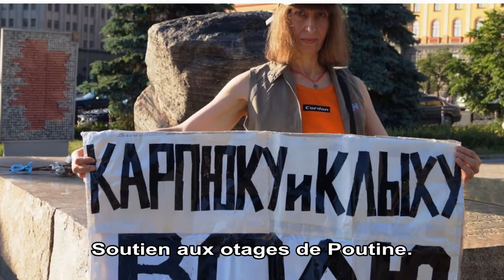Véra Lavréchina.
C’est une jeune femme aux apparences fragiles, semble-t-il, qui dit : « Non au retour du GOULAG ! » On s’aperçoit très vite qu’elle est animée d’une volonté que n’ont pu ébranler les multiples arrestations. Elle refuse que les souffrances endurées dans les camps soviétiques sombrent dans l’oubli, mais surtout elle lutte contre leur retour en tenant la chronique des arrestations actuelles et fait l’appel des prisonniers politiques du régime de Poutine, ici, face au sinistre immeuble du KGB à Lubyanka.
Les militants de la société civile russe ont renouvelé la tradition de lecture des noms des prisonniers politiques. Le 30 de chaque mois, ils se réunissent à la pierre Solovetsky sur la place Loubianka à Moscou.
Il s’agit d’une longue tradition des prisonniers du goulag soviétique, commencée par les prisonniers Kronides Lioubarskii et Alexei Murjenko dans un camp en Mordovie. Le 30 octobre 1974, ils avaient organisé un jour de désobéissances afin d’exiger le respect des normes du droit international à leur égard et de plus être traités comme des prisonniers de droit commun.

En 1991, la Journée des prisonniers politiques était devenue une Journée de commémoration du goulag. Après la chute du régime communiste, nous avons cru naïvement que la démocratie s’était installée définitivement en Russie et qu’il n’y aurait plus de prisonniers politiques. Mais nous avons eu tort. En 2000, le KGB (FSB) est revenu au pouvoir en la personne de son directeur Vladimir Poutine. Aujourd’hui, pour des prétextes les plus futiles, l’arrestation des opposants politiques est devenue une chose familière. Les peines infligées sont très lourdes

Comme beaucoup d’autres, Vera Lavrechina a été déjà emprisonnée pour son activité en faveur des prisonniers politiques. Cela ne l’a pas découragée. Bien au contraire.

Liberté aux prisonniers politiques.
Mort à l’empire fasciste de Poutine.
Loubianka sera détruite